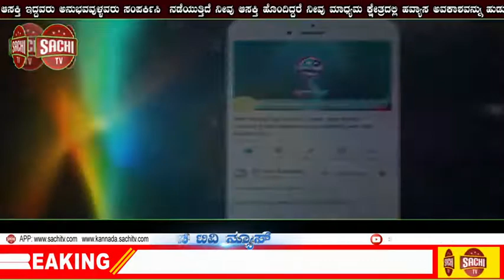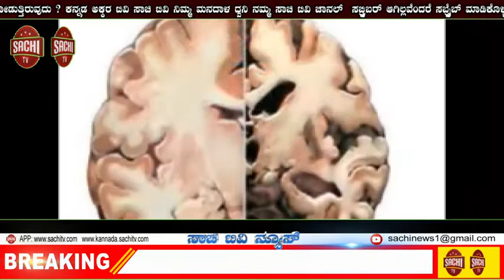ಎಸ್​ಎಸ್​ಸಿ, ಸಿಜಿಎಲ್ ಮೂರನೇ ಹಂತದ ಪರೀಕ್ಷೆ ನವೆಂಬರ್ 22 ಕ್ಕೆ |sachi tv